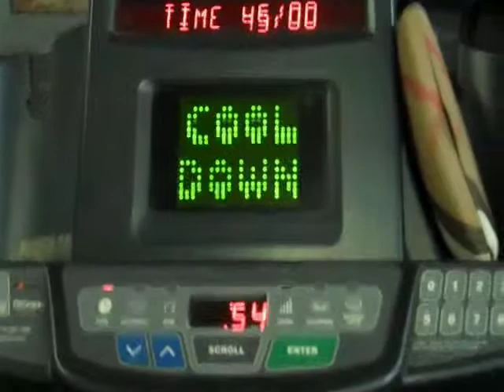The Recumbent Bike: Low-Impact Neck Pain, Back Pain, and Sciatica Exercise Strategy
The Recumbent Bike as a Low-Impact Neck Pain, Back Pain, and Sciatica Exercise Strategy! For neck pain, back pain, and sciatica relief the recumbent bike is an excellent tool!
And several articles on various aspects of neck pain, back pain, and sciatica relief and treatment strategies...to include exercise:
Professor John P. J. Zajaros, Sr., The Bad Back Guy